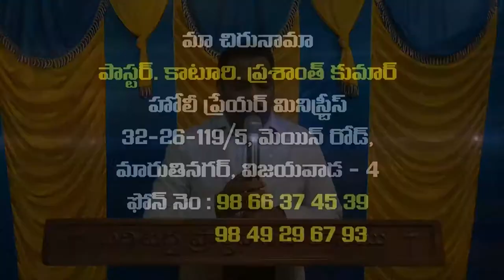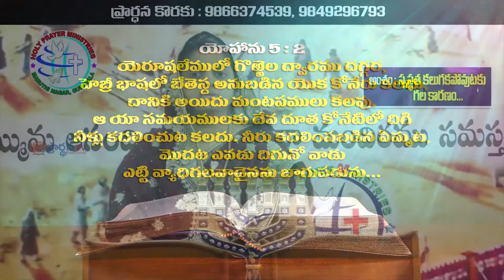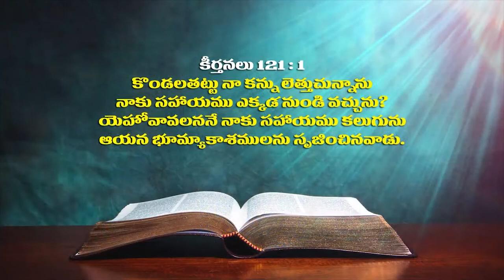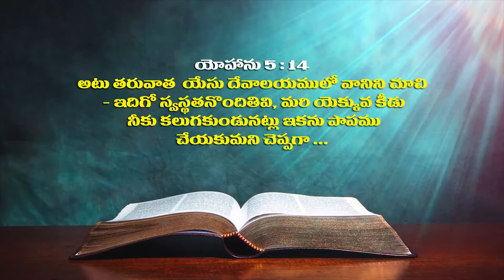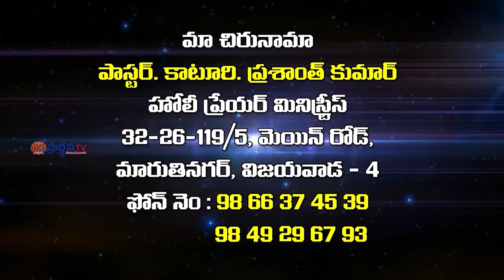prashanth kumar garu ||25 6 2020||అంశం:స్వస్థత కలగకపోవడానికి గల కారణాలు